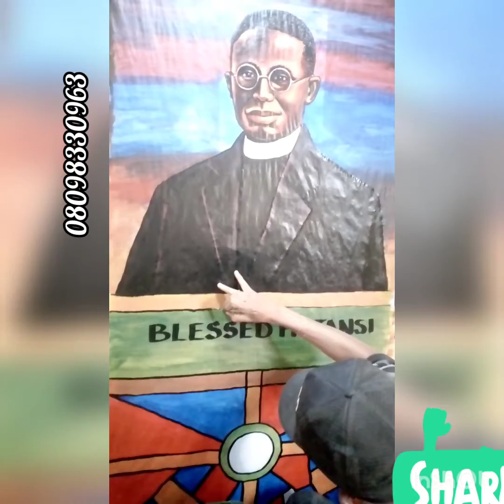PAINTINGS OF POPE FRANCIS AND BLESSED FATHER CYPRIAN MICHAEL IWENE TANSI